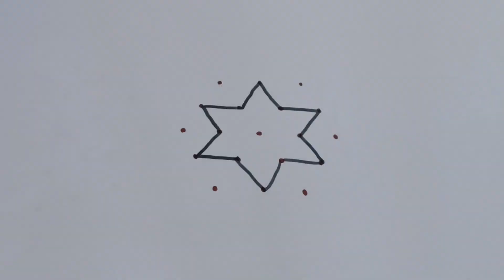Karthikamasam special Rangoli 🌹 Easy & simple Rangoli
Karthikamasam special Rangoli 🌹 Easy & simple Rangoli  @Evergreen rangoli

channel
Rangoli is an art form used by people in india . It is a type of decoration drawn on the ground or sidewalk in front of a house Rangoli has a purpose; it is used to "enlighten: or to welcome Hindu gods to the household .

💖My Evergreen rangoli channel contains💖
 Your Queires;💖💖💖💖💖💖💖
Sankranthi muggulu
Dhanurmasam muggulu
pongal kolams
pullikolangal
Melika muggulu
Geethala muggulu
Diwali rangoli
Vinayaka chavithi muggulu
Krishnashtami muggulu
sivarathri muggulu
dussehra muggulu
ugadi muggulu
karthika masam muggulu
Ratham muggulu
Friday kolam
Daily rangoli
Beginners rangoli

💖Be engaged in my channel by liking ,
commenting , sharing , & encouraging others to
                       🌸 Thanking you 🌸
with a lots of love & respect.
                            ~Shashikala~

💖ShashiKala💖
From
Kaiwara(563128)
Chinthamani,
Karnataka,
INDIA